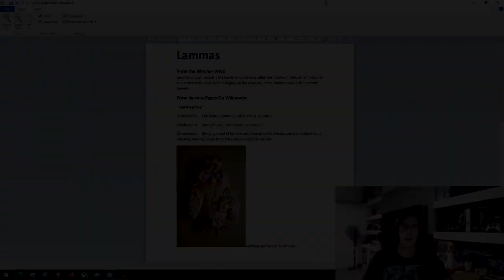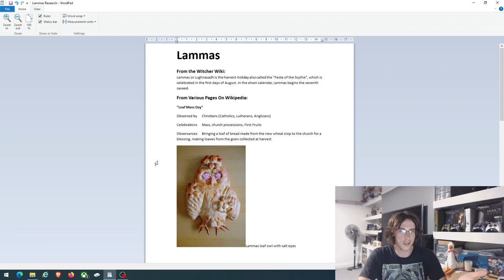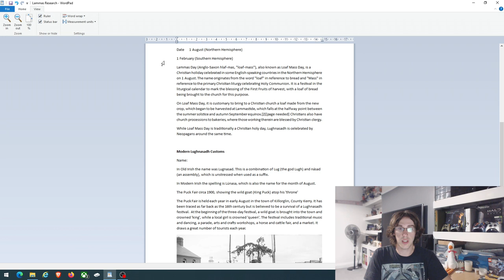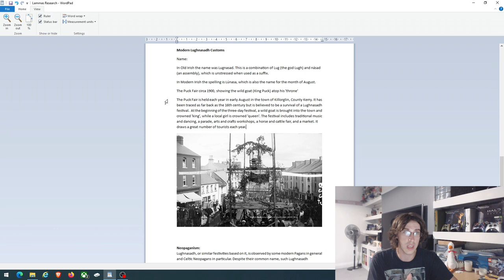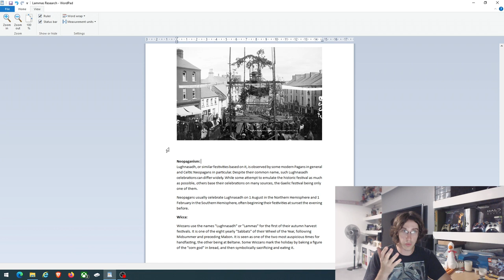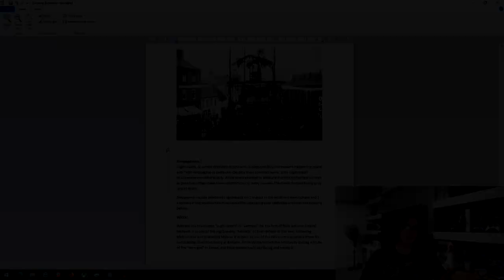Lammas Lore and Where to find Bloody Fields | Guide Gameplay Walkthrough | Witcher Monster Slayer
At Efficient Gaming we cover the best top tips, tricks, guides, how to play, how to get items like silver sword, steel sword, armor, we cover what is a Nemeton, Legendary Monsters and Quests, as well as review Skills, builds and the overall game.

In this video we are running through this weeks Timed Tasks and providing useful info on how to complete some of the more difficult ones, as well as tips on where to find this weeks monster.